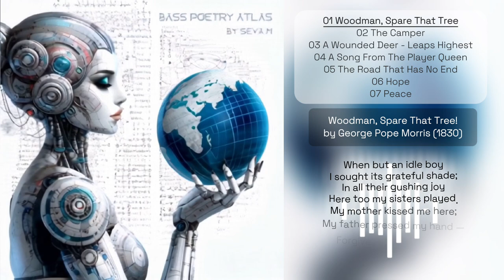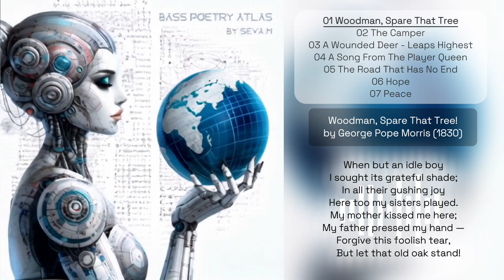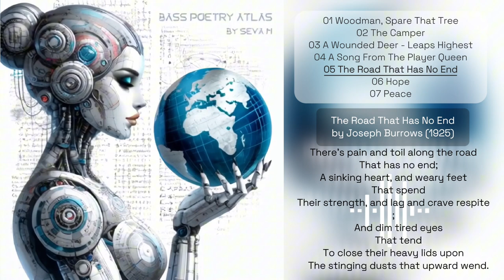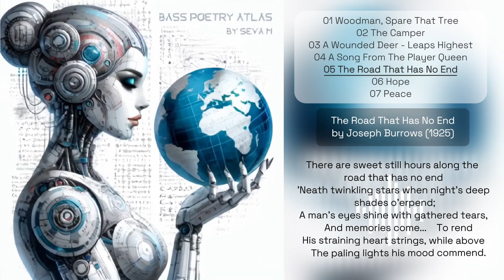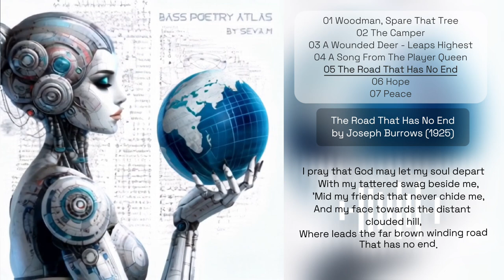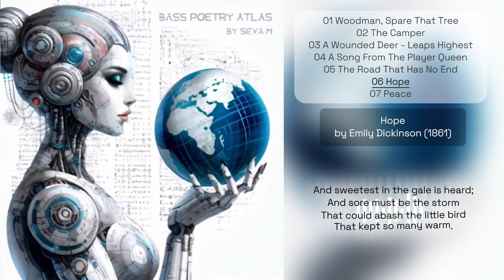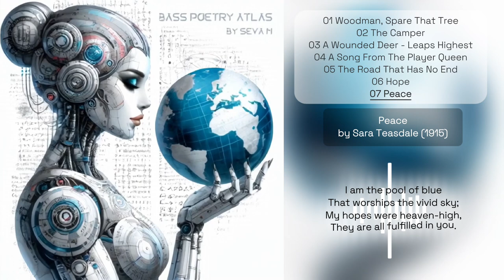Bass Poetry Atlas - Full Album by Seva M (ethnic Drum'n'Bass powered by classical poems for lyrics)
Bass Poetry Atlas, dropped like a meteor in August 2024 by Seva M, is a wild, heart-thumping Drum’n’Bass frenzy! SEVEN tracks, SEVEN cultures — each one an explosion of beats smashing into the poetry of 19th and early 20th-century legends. The drops? They’ll slap you sideways, and those vocals? OH, they’ll make your bones rattle!